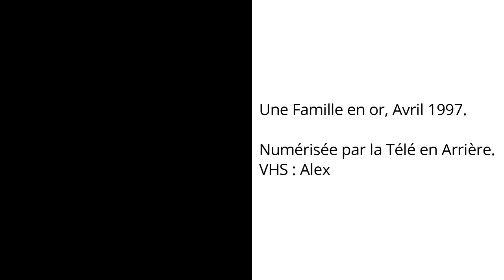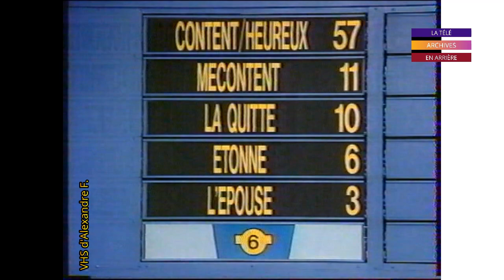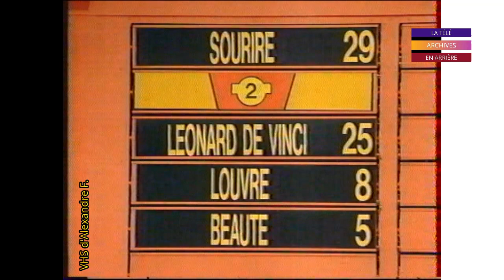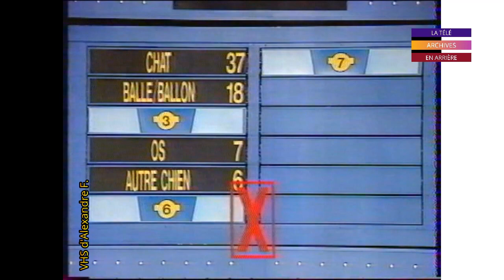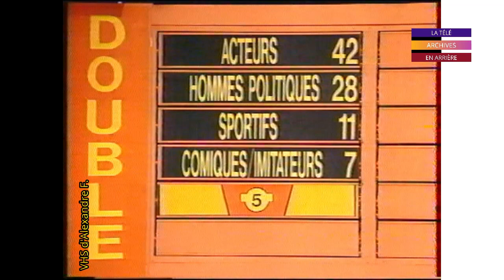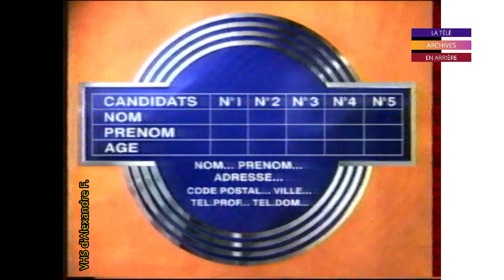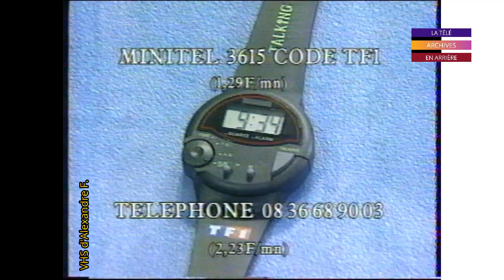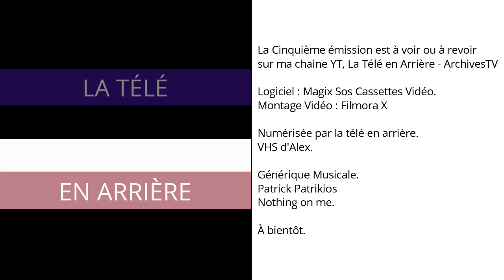[Archives] Une autre famille en or en Avril 1997.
17 Avril 1997 : 4ème prestation de la famille Dahan à l'époque de Laurent Cabrol, la cinquième émission était déjà en ligne sur ma chaine YT.

Je ne prends pas les demandes, les VHS que je reçois sont d'Alex, et ils sont numérisés par la télé en arrière, donc pas de demandes, Merci pour votre bienveillance et pour votre compréhension..